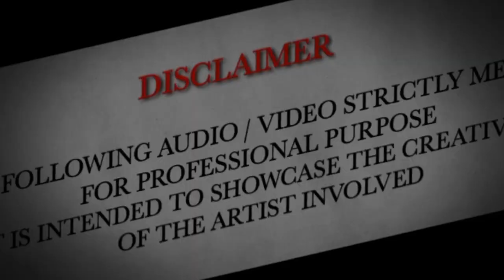Pardesiya Yeh Sach Hai Piya Funky Remix || For Club Dance || Remix by DJ FLASH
Hello Friends,

THE FOLLOWING AUDIO/ VIDEO STRICTLY MEANT FOR PROFESSIONAL PURPOSE
IT IS INTENDED TO SHOWCASE THE CREATTVITY OF THE ARTIST INVOLVED

You can suggest me any song on my facebook Id